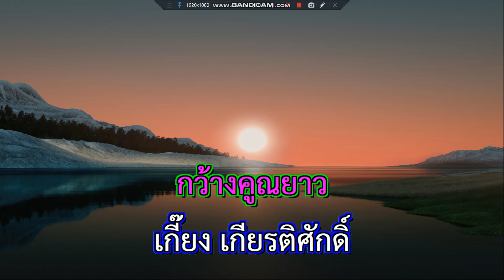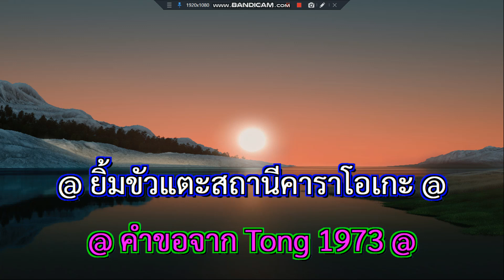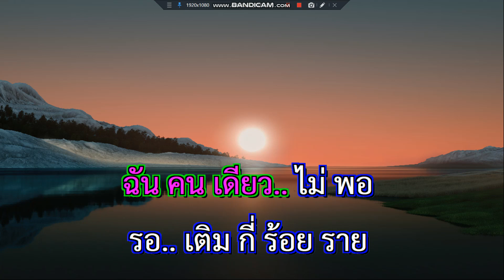กว้างคูณยาว เกี๊ยง เกียรติศักดิ์